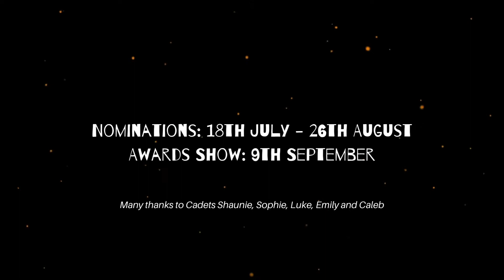Bring on CARAs2022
The CARAs (Cadet Adult Recognition Awards) are Cadet nominated awards which recognise and thank Cadet Force Adult Volunteers within the Cadet Services in the Lowlands of Scotland.

There are ten sponsored CARAs, two per Army Cadet Battalion (winner & runner-up), two for the Sea Cadets (E&W) and two for the Air Cadets (E&W).  Cadets will be able to nominate their chosen CFAV through an online application on the RFCA website.

Nominations: 18th July - 26th August
Awards Show: 9th September